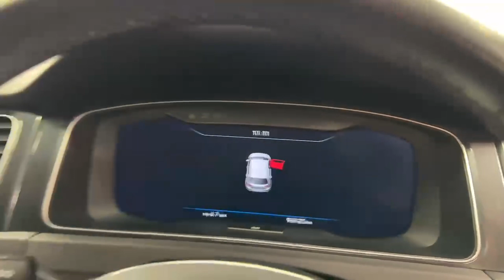10875 - Volkswagen Golf 1.2 TSI COMFORT LINE RefId: 491099